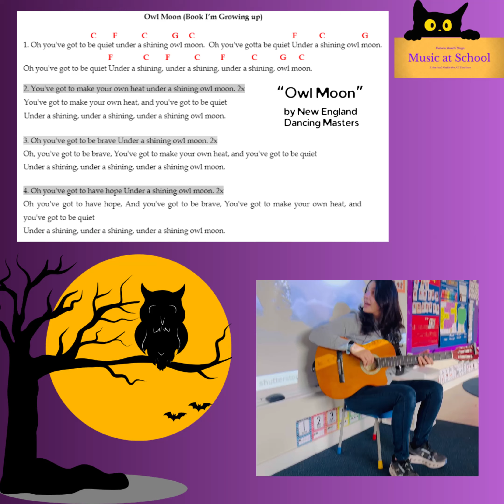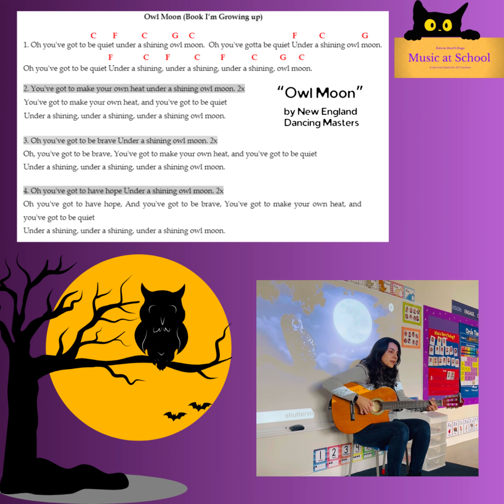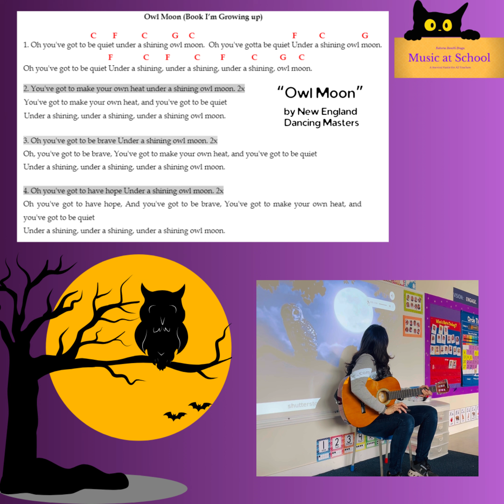Owl Moon Song - NEDM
from the book “I’m growing up” by the New England Dancing Masters